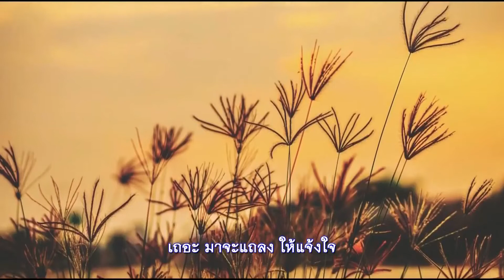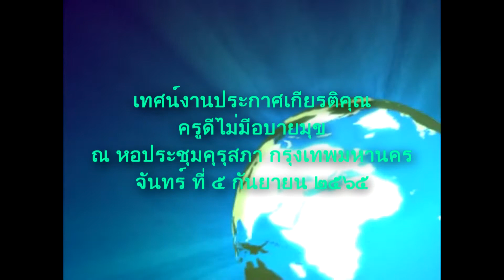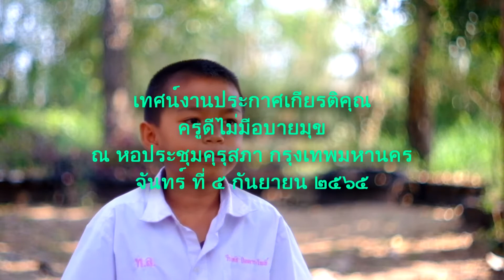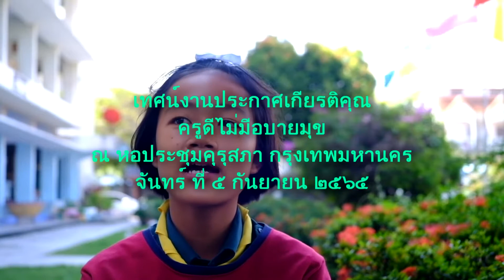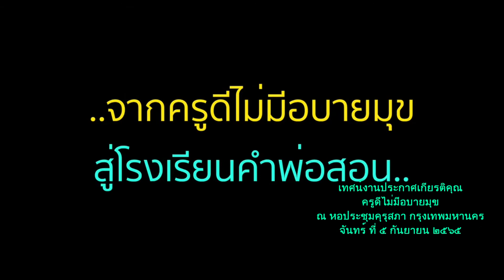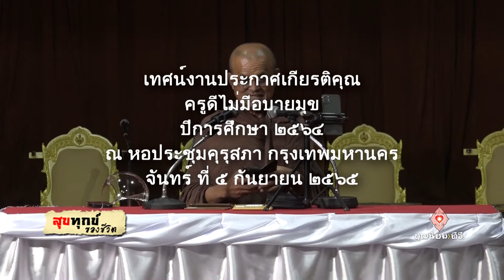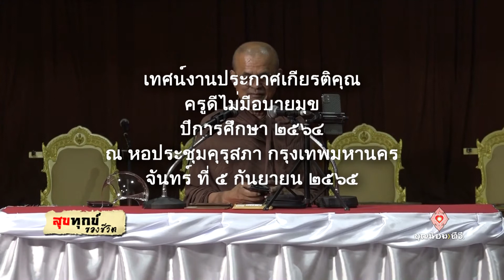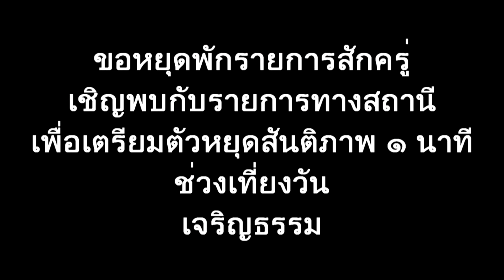650919 074 1 สุขทุกข์ฯ ชุดที่ 325 ช่วง 1